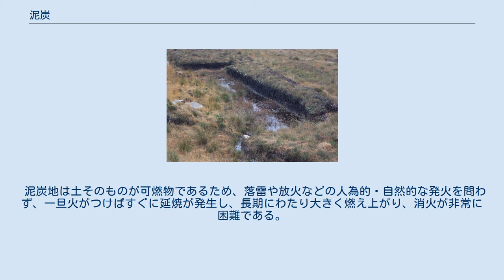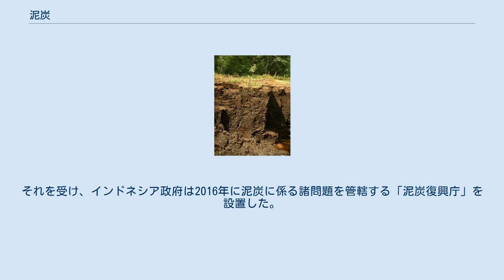泥炭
切り出された泥炭 泥炭（でいたん、英: peat）は、泥状の炭で、石炭の一種。
石炭の中では植物からの炭化度が少ない。
石炭と泥の中途半端のような状態のものであると言える。
見た目は湿地帯の表層などにある何の変哲もない普通の泥だが、可燃物である。
採取して乾かせば燃料として使用できる一方で、山火事の延焼要因ともなる。
別名にピート、あるいは草炭（そうたん）とも呼ばれる。
 主に気温の低い涼しい気候の沼地で、植物の遺骸が十分分解されずに堆積して、濃縮されただけの状態で形成される。
泥炭が蓄積した湿地帯を泥炭地と呼び、日本では主に北海道地方を中心に北日本に多く分布する。
泥炭は寒暖の差に関係なく形成され、熱帯地域では木質遺骸によって（トロピカルピートと呼ばれている）形成される場合も少なくない。
いずれも植物遺骸など有機物の堆積する速度が、堆積した場所にいる微生物などが有機物を分解する速度を上回った時に泥炭が形成される。
泥炭は石炭の成長過程の最初の段階にあると考えられている。
また、炭化が十分に進んでないせいか植物の遺骸がそのまま残っていることが多いので、石炭と違って長い年月をかけておらず、蓄積してから数年程度しか経ってないことを確認できる。
総じて、泥炭は炭化の過程がかなり短く、少ない時間でできる為、単純な条件下でできる。
世界中に大量に埋蔵されており、無くなる事がまず無いと言える。
 炭素の含有率が低く（不純物が多く）、含水量も多い質の悪い燃料である。
このため、日本では工業用燃料としての需要は少ないが、第二次世界大戦末期には貴重な燃料として使われた。
またスコットランドではスコッチ・ウイスキーの製造で大麦を発芽させて麦芽にした後、麦芽の成長を止めるために乾燥させる際の燃料として、香り付けを兼ねて使用される。
この時つく香気をピート香と言う。
ただし、泥炭だけで乾燥を行うことは少なく、他の燃料も併用することが多い。
現在、日本ではニッカウヰスキーなどの会社が自社用のために石狩平野で採掘を行っているほか、工業用脱臭剤などの用途で個人による小規模な採掘が行われている。
 このほか、繊維質を保ち、保水性や通気性に富むので、園芸では腐植土として培養土に混入し、土質を改善させるために肥料として重宝される。
泥炭中の微生物が有機酸を生成するために酸性であるので、アルカリ土壌を好む植物に使用する場合は石灰などで中和する必要があるが、逆にアルカリ土壌を中和させるためにそのまま使われることもある。
また泥炭をプレスして播種、育苗用の植木鉢としたものもあり、これは時間が経つと土と同化するので、植物を抜かずにそのまま植え替えることができる。
 泥炭はわずかな荷重で圧縮されるため、泥炭地は地盤として流砂並みに軟弱である。
建築のみならず道路などの敷設においても大きな問題と見なされ、十分な基礎工事が必要となる。
 2000年代には火力発電のエネルギー源として主に北欧などで利用されるようになった。
たとえばフィンランド一国の泥炭埋蔵量は北海油田の埋蔵量の2倍に匹敵し、泥炭発電は同国のエネルギー消費の7%を賄っている。
 第二次世界大戦後、日本では都市部を中心に燃料事情が逼迫。
特に、1947年の冬に向け東京都内の家庭に配給する木炭、薪の工面が絶望的となった。
このため千葉県検見川町（現:千葉市花見川区）に存在する東京大学の敷地（現:東京大学検見川総合運動場）および周辺では、埋蔵量1000万トンとも推定される泥炭が盛んに採掘されるようになり、豆炭に加工して各家庭に供給された。
検見川の泥炭地では、採掘中に縄文時代の丸木舟などが出土、その後の発掘により大賀ハスが見出されている。
 泥炭地は土そのものが可燃物であるため、落雷や放火などの人為的・自然的な発火を問わず、一旦火がつけばすぐに延焼が発生し、長期にわたり大きく燃え上がり、消火が非常に困難である。
今日でも東南アジアなどの泥炭地が多くある場所ではしばしば泥炭による火災が発生し、煙害や、温暖化ガスである二酸化炭素排出、資源浪費などを引き起こしている。
 例えば、インドネシアではプランテーション開発のため熱帯林を伐採したうえで、その下にある泥炭湿地に溝を掘って水を抜き、二酸化炭素排出量と森林火災のリスクを増やしているとして、国際的に問題視されていた。
それを受け、インドネシア政府は2016年に泥炭に係る諸問題を管轄する「泥炭復興庁」を設置した。